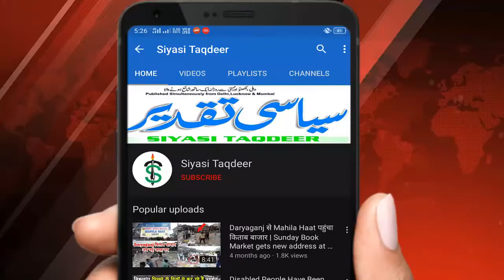अमीश देवगन को नहीं छोडूंगा, एजाज़ खान | Siyasi taqdeer | Dalal Media | Ajaz khan attack amish devgan